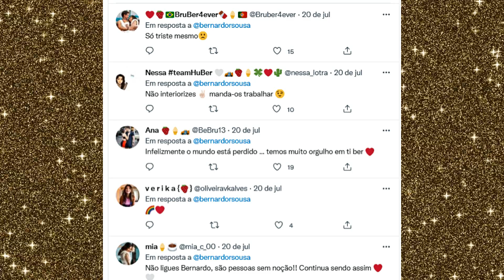BERNARDO SOUSA É ATACADO E SE REVOLTA!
Quem aí gosta de saber das notícias sobre o Bernardo Sousa, deixa um likezão no vídeo e comenta!